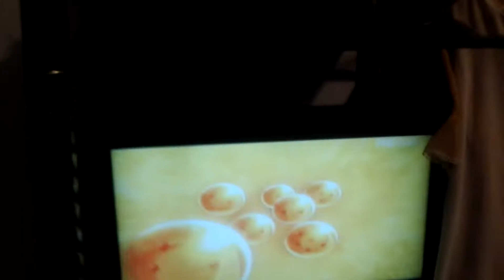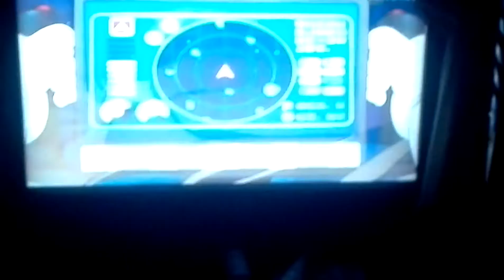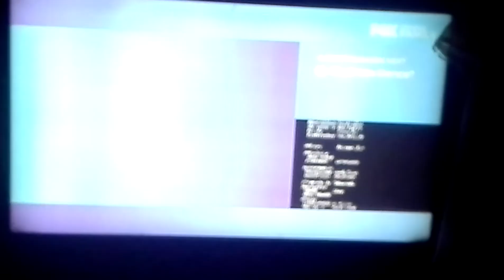Hola q hace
Ke ya no me jodan😡 los payasos
Esos los meketrefes comchudos d mrd👍😁